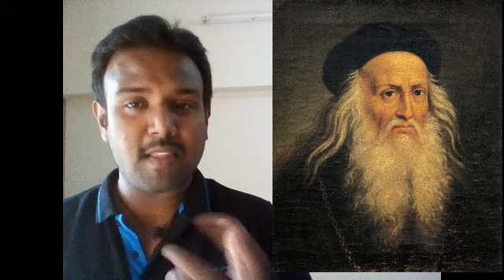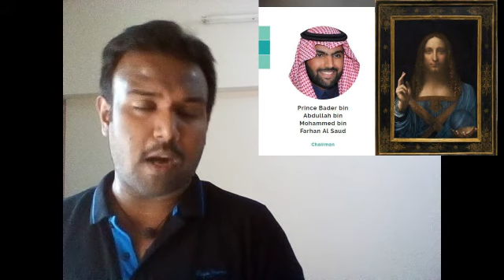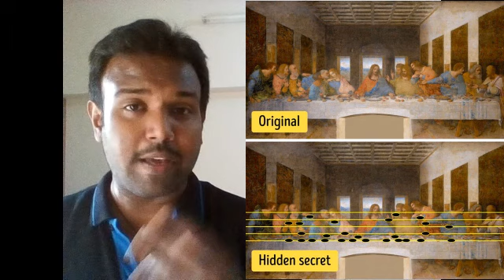டாவின்சி சொல்லும் பிரபஞ்ச ரகசியம்|Universe secrets & Da Vinci|Krishnaraaj informative.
A video on world renown artist Leonardo Davinci & his encrypted messages in paintings.